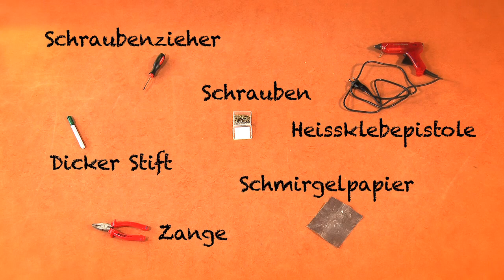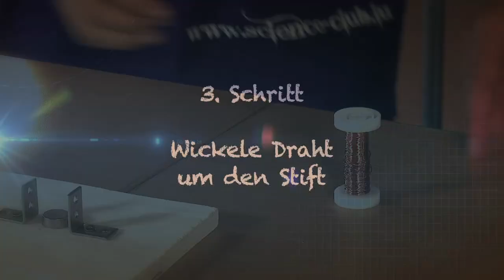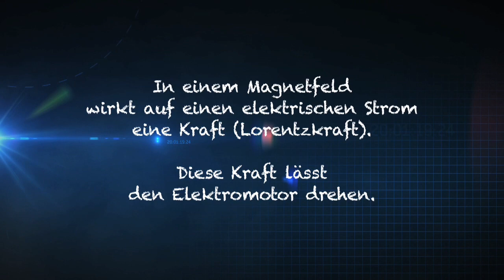Stelle einen Elektromotor her mit Draht und einer Batterie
Produktion: Jean-Paul Bertemes (FNR), Paul Zimmer (Pins), FreeLens TV